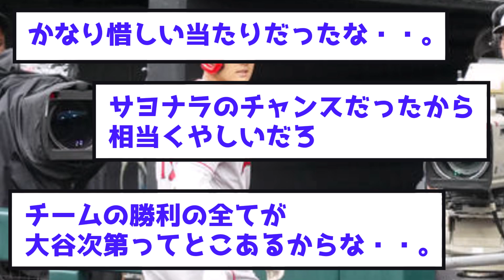「くそっ！！！！」大谷翔平が珍しく怒りをあらわに！？ベンチでヘルメットを投げつける・・。「一平もビックリｗｗｗ」【なんＪ反応】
【おすすめ】
●「ズドン！！！」大谷翔平のとんでもない剛速球に手も足もでない・・。「163キロとかありえんｗｗ」【なんＪ反応】

●大谷翔平がボールボーイから闘魂注入！！！「ビンタされてるｗｗ」、「仲良しだなｗｗ」【なんＪ反応】

●衝撃の事実‼大谷翔平が同僚に激写されてしまう・・・。「ショウヘイが持っているあれって・・。」、「なんか安心したｗｗ」【なんＪ反応】

●大谷翔平が新パフォーマンスを披露！！「ここまでショウヘイがはしゃぐなんてｗｗｗ」【なんＪ反応】

●リンシャンも感激！！大谷翔平の台湾チアへの気遣いに世界中が称賛！！「全員が虜になってしまうｗｗ」【なんＪ反応】